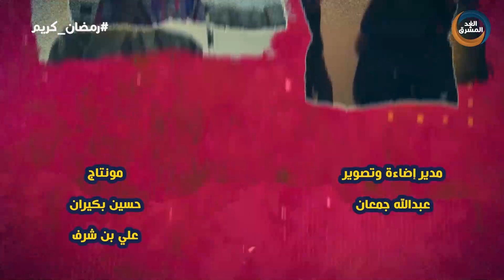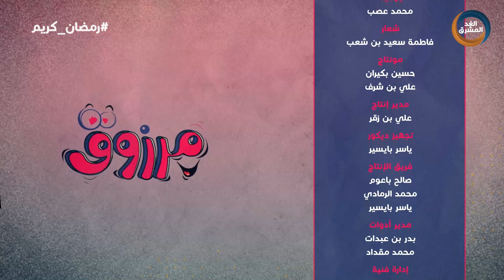مرزوق | الفشل.. الحلقة السادسة (8 أبريل)